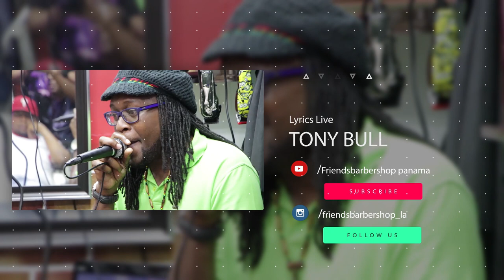Lyrics Live w/ Tony Bull At Friends Barber Shop by DjDance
Todos los miércoles un artista diferente en vivo, Lyrics Live at Friends Barber Shop